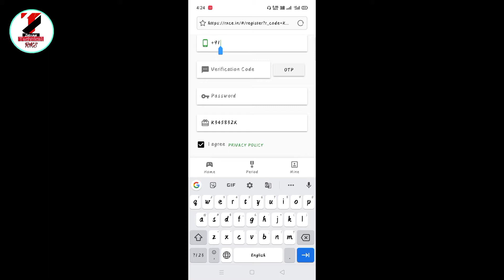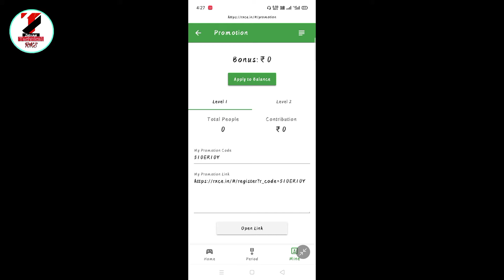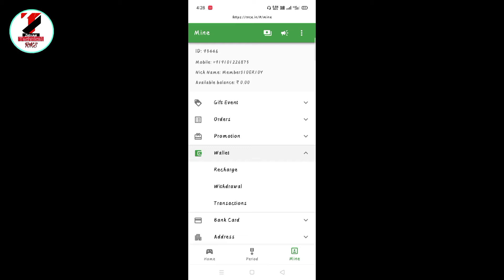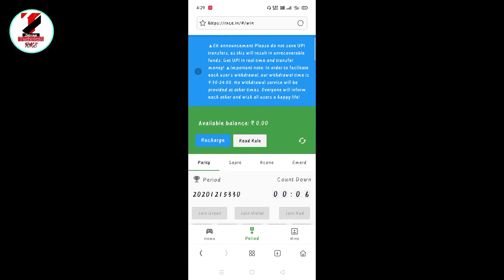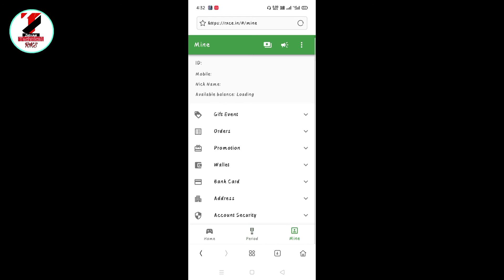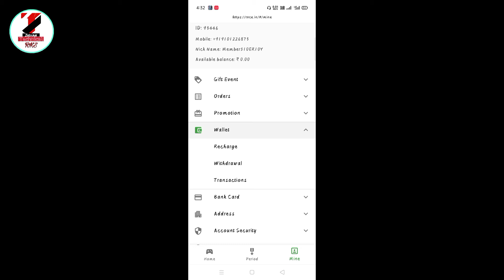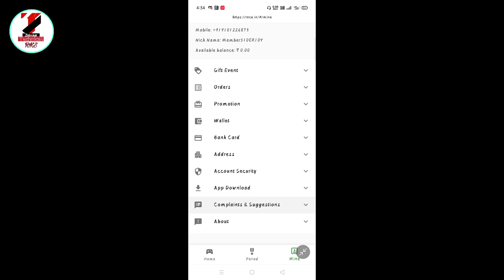Rxce Amusebox Colour Grading Platform | Earn Daily 2000/-From Rxce | 100% Genuine Colour Grading App